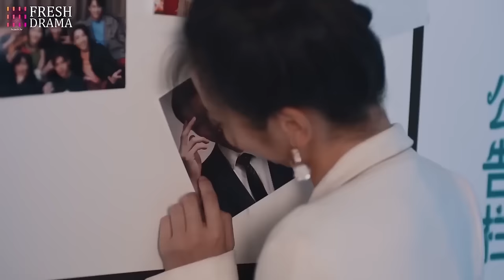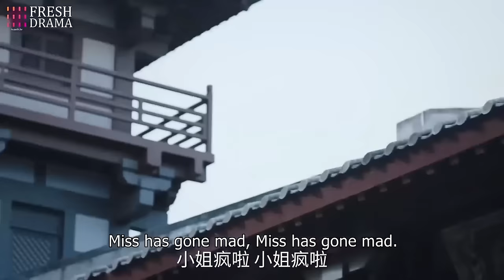Full Movie | 淘氣的現代女孩意外穿越古代邂逅高冷王爷 👸古装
劇名（Drama Name）：【花满楼之绝世花魁 Blossom Dumping World】